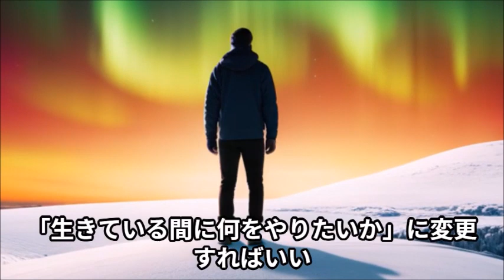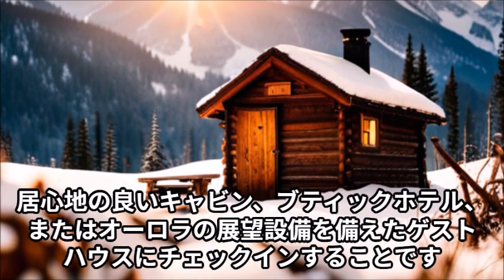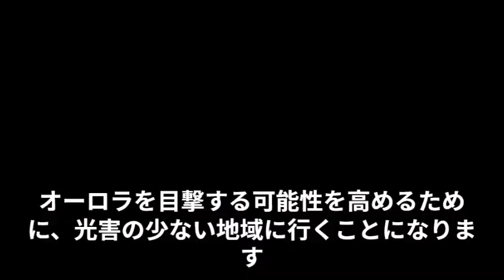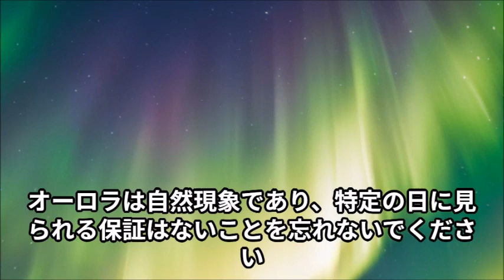ノルウェーでオーロラを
映画「死ぬまでにしたい10のこと」2003
映画「最高の人生の見つけ方」2019